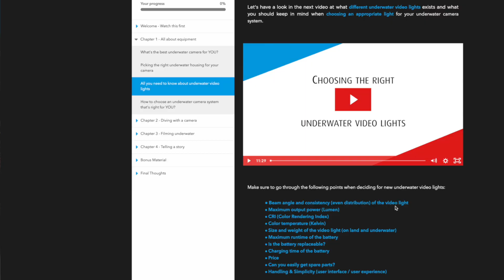Reviewing YOUR UNDERWATER FILMS #35 ⎮ Mike Perez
In todays episode of "Reviewing your underwater films" we review an underwater film by Mike Perez. Check out Mikes video here:

Join us on one of our upcoming group trips & underwater video workshops 🌊🎥🐠 and learn everything you've always wanted to know about underwater video:

Atomos Ninja V: